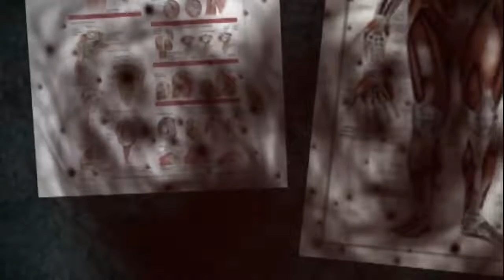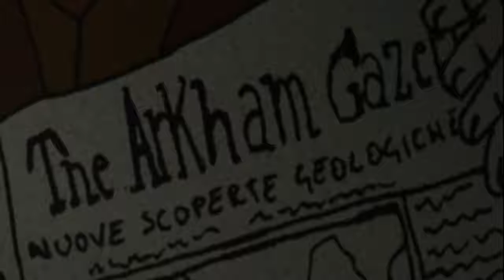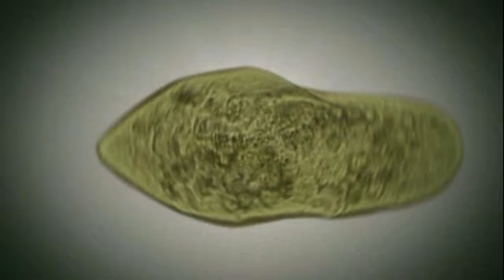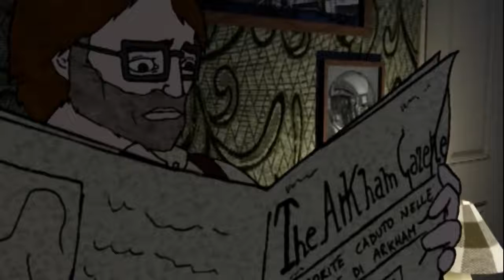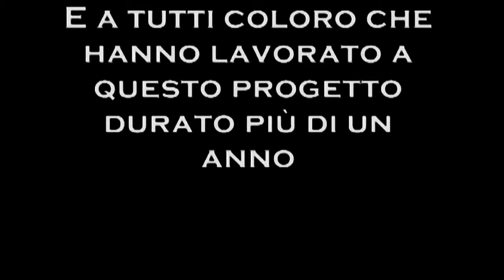2020 BEST Short Film International At the Mountains of Madness Short Animation Movie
2020 BEST Short Film International At the Mountains of Madness   Short Animation Movie